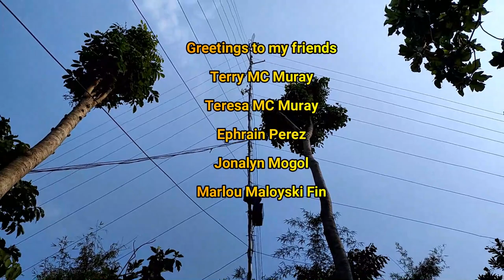Rusted Turn Buckle Restoration Part2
This is the result after I applied a rust converter on my rusted turnbuckle.  this is the result after I applied a rust converter on my rusted turnbuckle.  what I did was I scrubbed it with a steel brush to clean it before I applied the primary paint with epoxy.  And when I cleaned the white stuff attached to the turnbuckle I noticed that the rust had really been removed, then I painted it with primary paint with epoxy.

ღ🧓 Send Love and Support 👵ღ
BDO Network Bank / One Network Bank Account # ➤ 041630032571